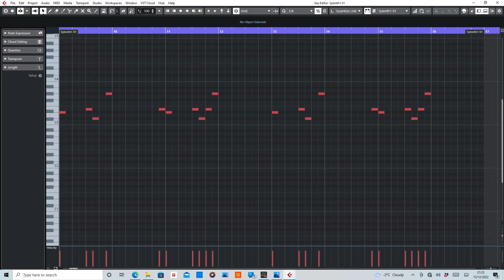Iguana (Mauro Picotto) MIDI Rearranged by De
MIDI section (and Screenshots of Sylenth1 pre-sets used for synth lead and synth pad) of Iguana by Mauro Picotto.

Equipment used:
Cubase Artist10
Sylenth1